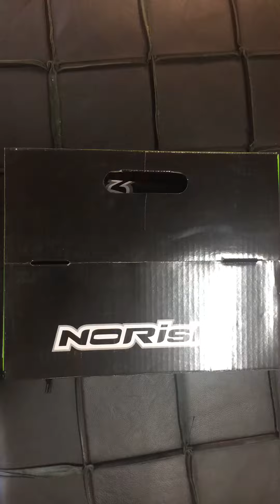Umboxing Capacete Norisk Jet Linea aberto 11-99806-7042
VISITE NOSSO SHOWROOM:
Avenida Paulista Nº 575, Edifício Barão de Ouro Branco, Sala 213 - Bela Vista - 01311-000 - São Paulo/SP.